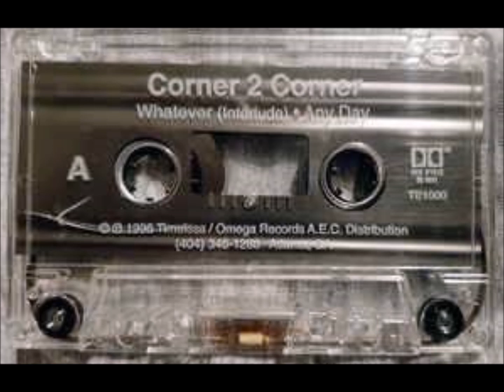Corner 2 Corner - It's All Love